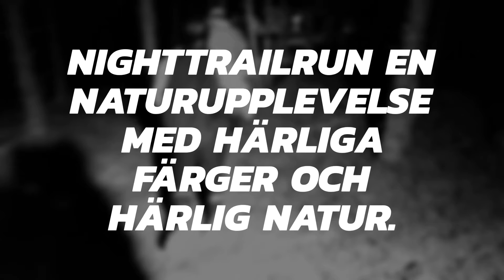Testar NightTrailRun för första gången.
Testar NightTrailRun